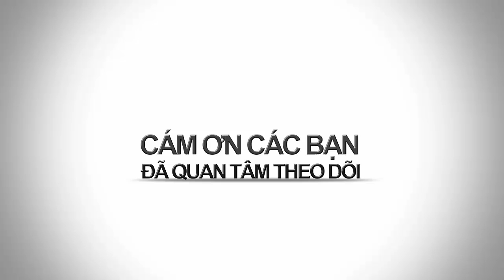BAO NOI ONLINE || TÌNH TIẾT MỚI vụ án giết hai mẹ con ở Bà Rịa Vũng Tàu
Thiếu tướng Hồ Sỹ Tiến - Cục trưởng Cục Cảnh sát hình sự (Bộ Công an) xác nhận đến hiện tại, CQĐT mới chỉ bắt giữ và xác định một mình nghi can chính là Châu Minh Nhân (trước đó gọi là Khôi, 20 tuổi, quê Vĩnh Long) là hung thủ sát hại bà Phạm Thúy Nga và Bùi Phạm Đức Toàn (là vợ con ông Bùi Xuân Thường).
Theo Thiếu tướng Tiến, tại hiện trường, kẻ thủ ác không để lại manh mối nào.